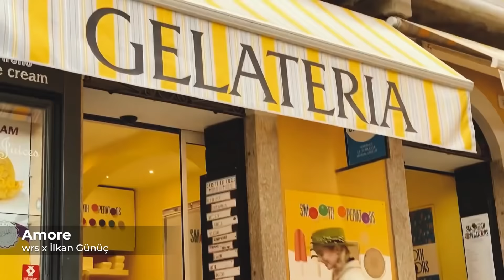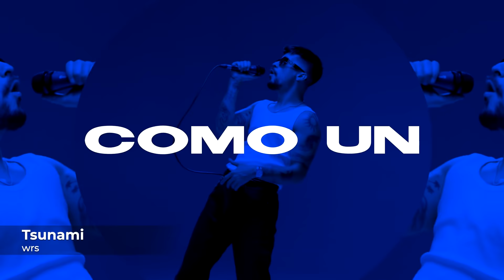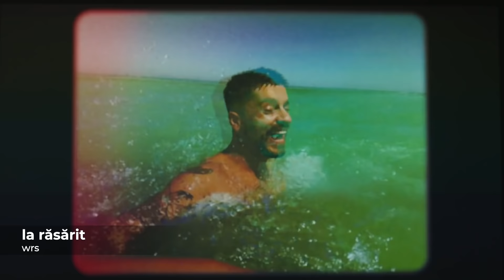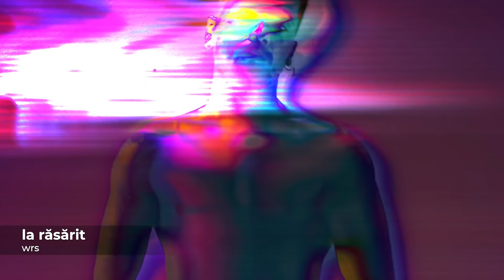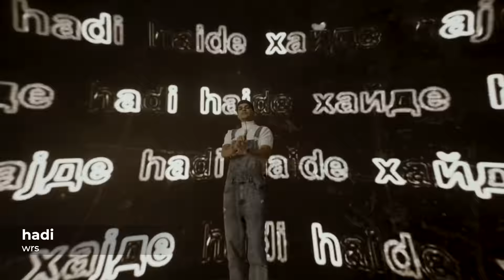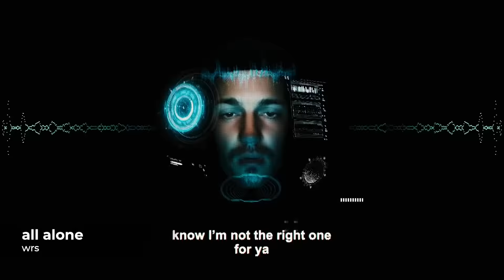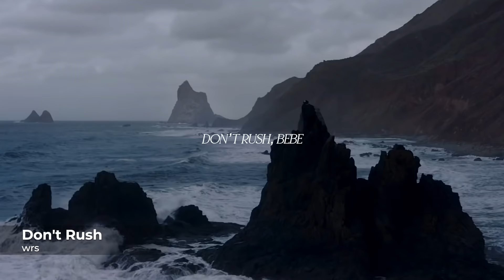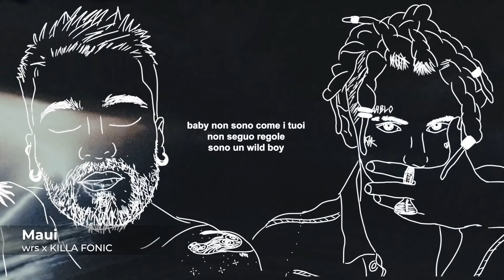Best of wrs | Top New Hits 2022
• Enjoy this Best of wrs mix and discover a full range of emotions while listening to the unique sound of wrs ?

Ξ Best of wrs Tracklist
00:00 wrs - Llámame
03:00 wrs x İlkan Günüç - Amore
05:50 wrs - Tsunami
08:58 wrs - why
11:50 wrs - la răsărit
14:13 wrs - Dalia
17:22 wrs - hadi
20:06 wrs x IRAIDA - Leah
23:07 wrs - all alone
25:41 wrs - Don't Rush
29:20 wrs x KILLA FONIC - Maui
32:36 wrs - Lily
35:19 wrs - La Luna
38:50 wrs - no weight